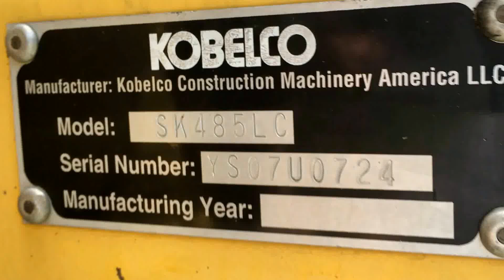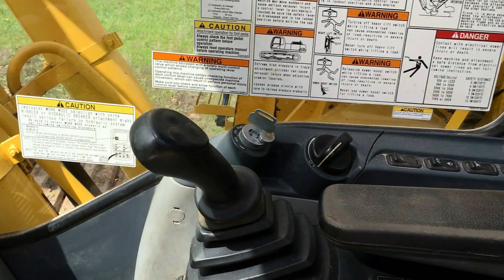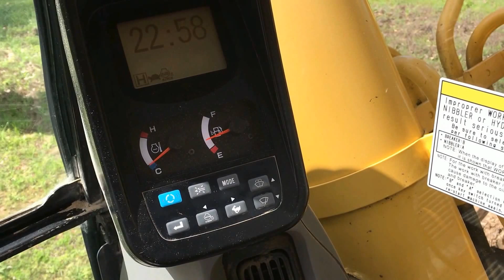2008 Kobelco SK485 Excavator | For Sale | Online Auction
2008 Kobelco SK485 Excavator | For Sale | Online Auction

2008 Kobelco SK485 Excavator, S/N YS07U0724, 7975 hours, cab with heat and A/C, 345 HP engine, bucket and counterweight for hauling.